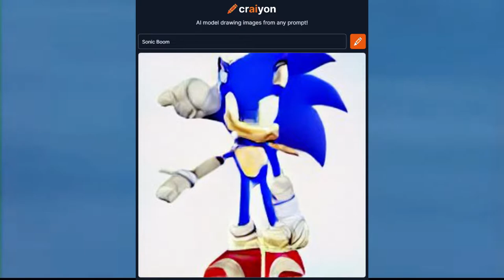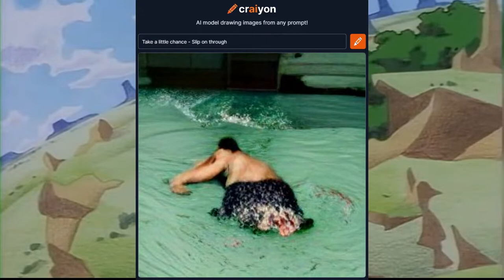Sonic СD openings | Picture generation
Sonic Boom

Length: 1:32

Composer: Spencer Nilsen

Band: Patische

Song writers: Spencer Nilsen, Pastiche

Performers: Sandy Cressman,  Jenny Meltzer, Becky West

Publishers: Sega, Wave Master Entertainment

Length: 1:31

Composers: Masafumi Ogata

Song writer: Casey Rankin

Performer: Keiko Utoku

Publisher: Sega

The music from the openings belongs to their owners and to Sega!
I'm not going to appropriate them for myself!

Credits:
The images are generated with the help of the AI Craiyon.com (Formerly DALL-E)